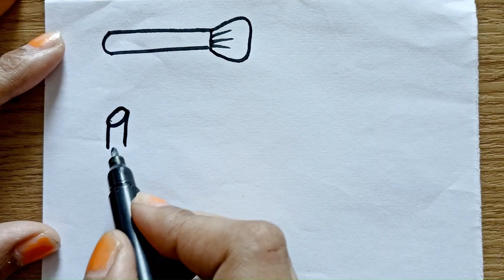make up kit drawing || duck drawing